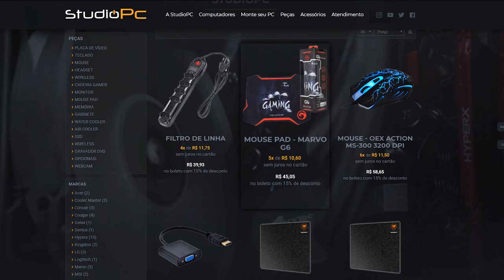ACERTE OS INIMIGOS MAIS DISTANTES PARA GANHAR A PARTIDA NO GTA 5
🎬GangueMercenária!